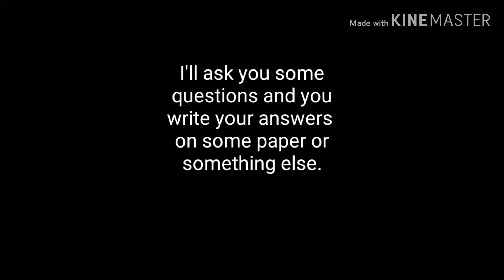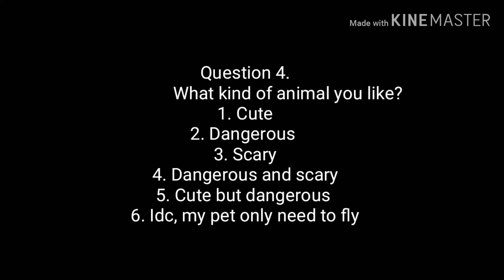Wildcraft: What pet is for you? (Test) Read desc.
I was working on The skin episode 1 and Idk how files are deleted... I spend a lot of time!!! And don't forget to tell me in comments your answers and I will see what's best pet for you!!! ^^